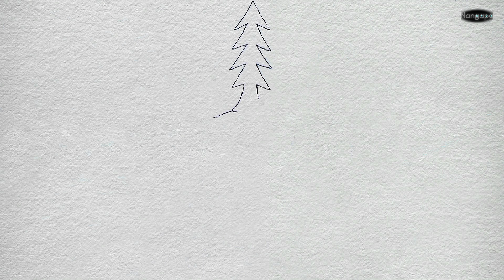draw a arlong by amateur.